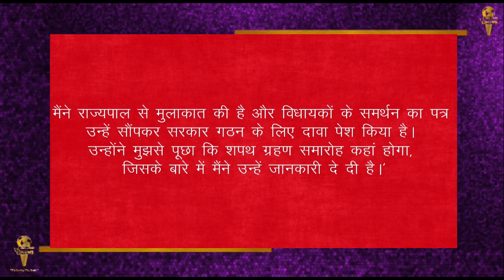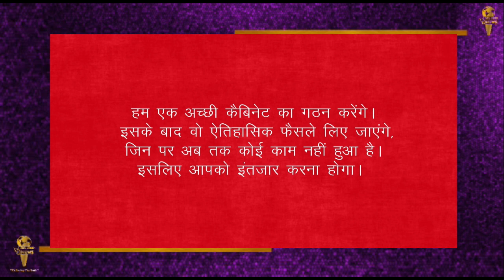शहीद Bhagat Singh के गांव में CM की शपथ लेंगे aap के Bhagwant Singh Mann || SeaLord News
भगत सिंह के गांव में CM पद की शपथ लेंगे भगवंत मान
आम आदमी पार्टी की ओर से सीएम फेस घोषित किए गए भगवंत मान ने गवर्नर बनवारी लाल पुरोहित से मिलकर सरकार बनाने का दावा पेश कर दिया है। भगवंत मान का कहना है कि वह 16 मार्च को दोपहर 12:30 बजे सीएम पद की शपथ लेंगे। शपथ ग्रहण का यह आयोजन राजभवन में नहीं बल्कि शहीद क्रांतिकारी भगत सिंह के पैतृक गांव खटकर कलां में होगा।
गवर्नर से मुलाकात के बाद भगवंत मान ने कहा, 'मैंने राज्यपाल से मुलाकात की है और विधायकों के समर्थन का पत्र उन्हें सौंपकर सरकार गठन के लिए दावा पेश किया है। उन्होंने मुझसे पूछा कि शपथ ग्रहण समारोह कहां होगा, जिसके बारे में मैंने उन्हें जानकारी दे दी है।'
भगवंत मान ने बताया कि शपथ ग्रहण समारोह को लेकर उनकी बड़ी तैयारी है। मान ने कहा कि हमने इस कार्यक्रम के लिए पंजाब के हर घर से लोगों को आमंत्रित किया है। उन्होंने कहा कि शपथ में पहुंचे लोग भगत सिंह को श्रद्धांजलि देंगे और फिर आयोजन होगा। भगवंत मान ने कहा कि हम एक अच्छी कैबिनेट का गठन करेंगे। इसके बाद वो ऐतिहासिक फैसले लिए जाएंगे, जिन पर अब तक कोई काम नहीं हुआ है। इसलिए आपको इंतजार करना होगा। इससे पहले शुक्रवार को भगवंत मान ने दिल्ली पहुंचकर आम आदमी पार्टी के मुखिया अरविंद केजरीवाल से मुलाकात की थी और उनके पैर छूकर आशीर्वाद लिया था।